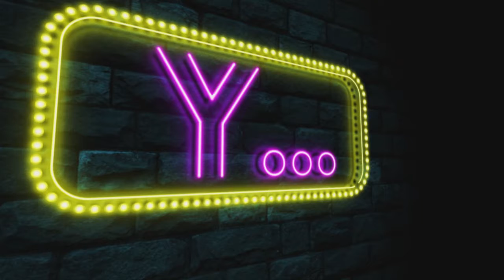¿Qué hacer si nos encontramos con un oso pardo?. MAGAZINE Y (26/09/2017)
En este programa estuvimos con Álvaro Muñiz, director de la Cámara de Comercio de Gijón, que nos presentó la feria AGROPEC que se celebra en el recinto ferial Luis Adaro del 29 de septiembre al 1 de octubre. Tras él José Tuñón, director de la Fundación Oso Asturias nos hizo unas útiles recomendaciones sobre que hacer si nos encontramos con un oso. Y, finalizamos el programa con el profesor Fidalgo con el que recibimos el otoño de la mejor manera posible, con una sonrisa.